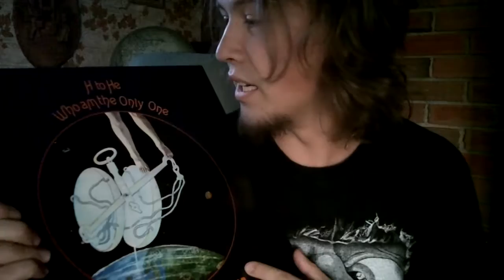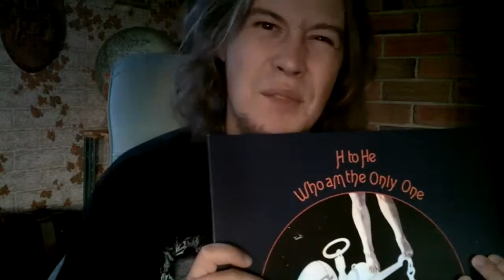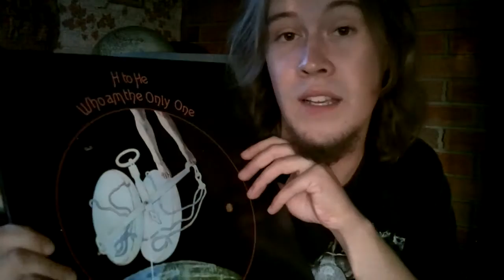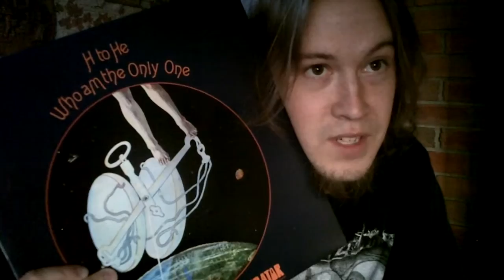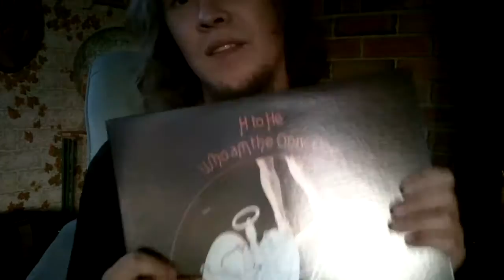H to He Who Am the Only One by VdGG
1. Killer
2. House With No Door
3. The Emperor in His War Room

4. Lost
5. Pioneers Over C